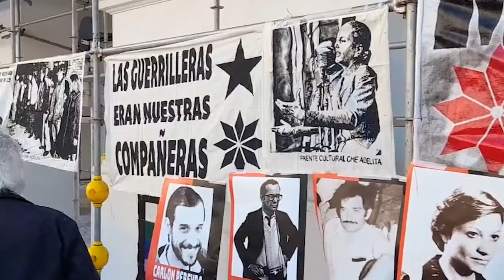Día de lxs Montoneros_ habla Carina Peralta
Una multitud homenajeó la lucha de las y los Montoneros en Plaza de Mayo. Habla Carina Peralta, discurso completo, de la OLP Resistir y luchar.